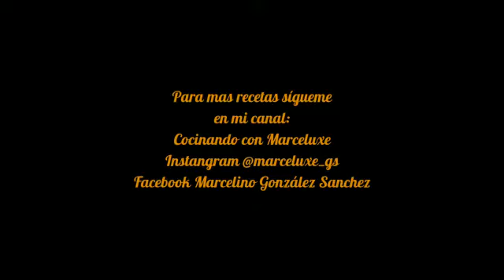RECETAS DE LA MAMA - Albóndigas a la jardinera buenismas